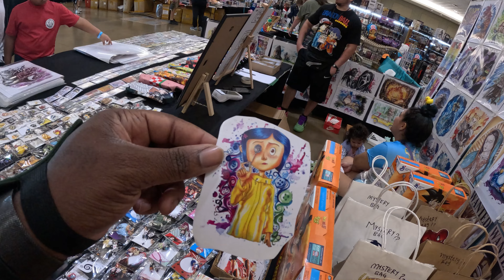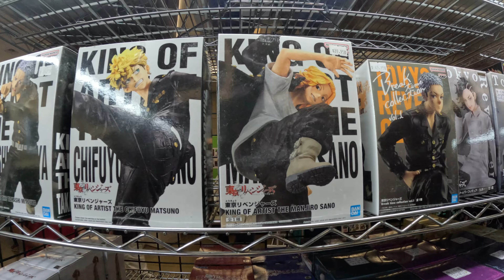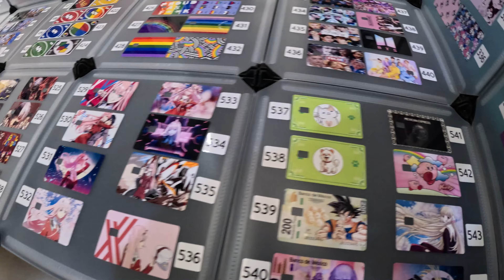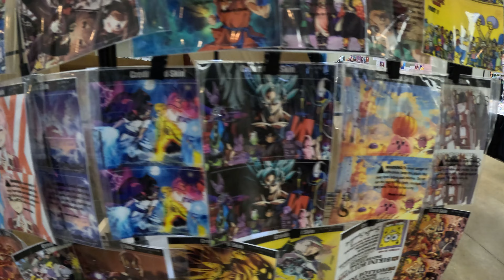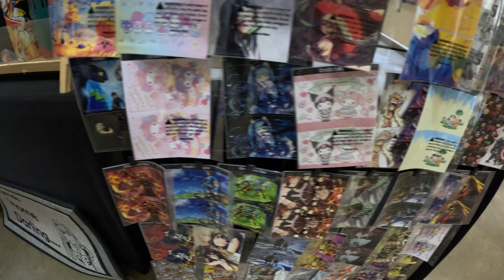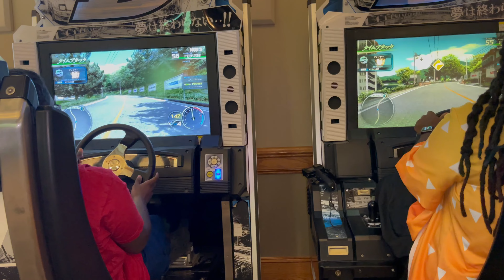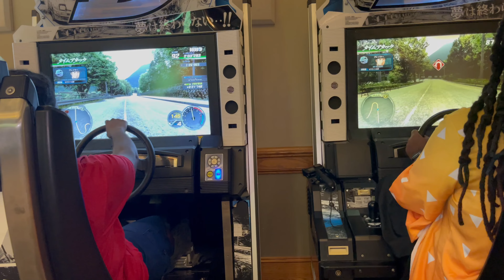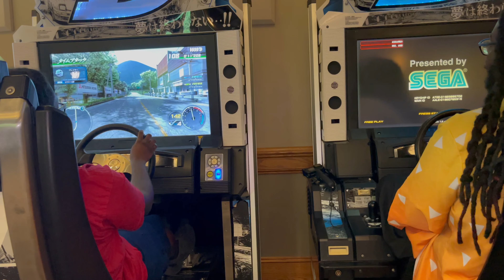kimo kawaii 3 vlog